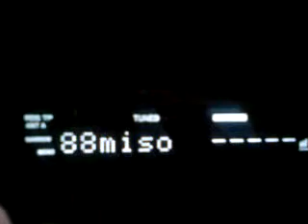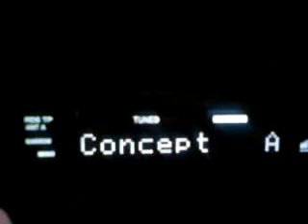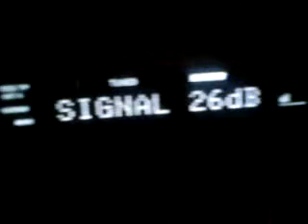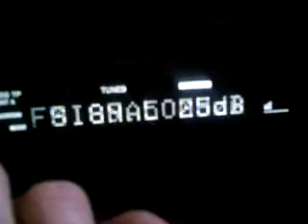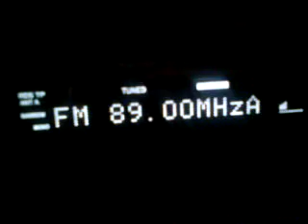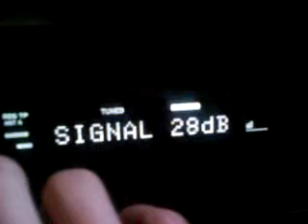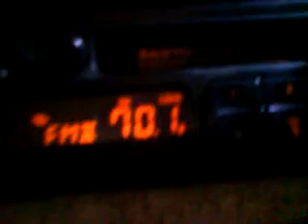SPORADIC E 01.07.2012 SONY ST-S390